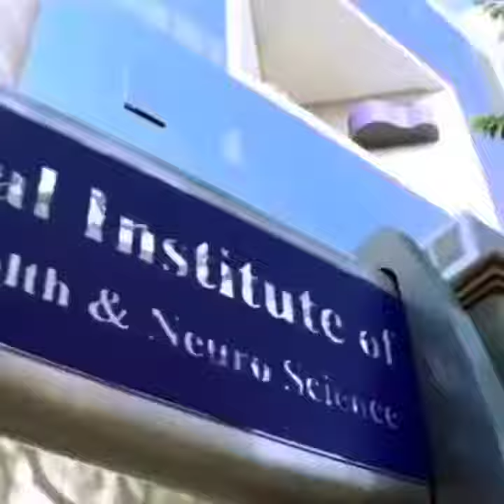New Drama of Nara Lokesh to Avoid Padayatra | నారా లోకేష్ కొత్త డ్రామా | YuvaGalam | Funny Troll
అపరిచితుడుగా మారిన పప్పు లోకేష్ !! ఎండలో పాదయాత్ర చెయ్యలేక కొత్త ప్లాన్.
New Drama of Nara Lokesh to Avoid Padayatra | Nara Lokesh Funny Troll